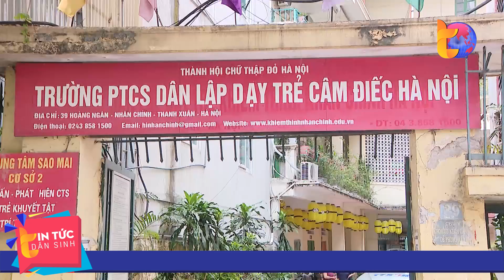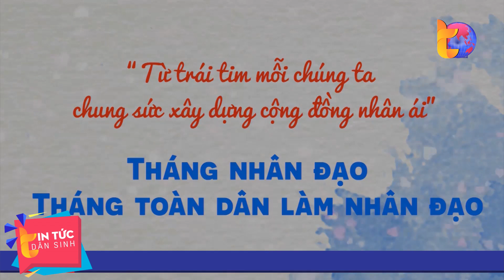Chung sức xây dựng cộng đồng nhân đạo | Tin Tức Dân Sinh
Tin Tức Dân Sinh | Được sự đồng ý của Ban Bí thư Trung ương Đảng từ năm 2021, tháng nhân đạo chính thức trở thành sự kiện đặc biệt vào tháng 5 hàng năm. Tháng kỷ niệm ngày Chữ thập đỏ Trăng lưỡi liềm đỏ Quốc tế và ngày sinh Chủ tịch Hồ Chí Minh, người sáng lập và là chủ tịch danh dự đầu tiên của Hội Chữ thập đỏ Việt Nam.

Qua 3 năm triển khai Tháng nhân đạo đã góp phần nâng cao nhận thức, khơi dậy lòng nhân ái trong mỗi tầng lớp nhân dân và trách nhiệm của các cấp ủy Đảng, Chính quyền, của các lực lượng xã hội trong công tác nhân đạo, lan tỏa các giá trị truyền thống nhân ái cao đẹp của dân tộc, hỗ trợ hàng triệu người hoàn cảnh khó khăn vươn lên hòa nhập cộng đồng.